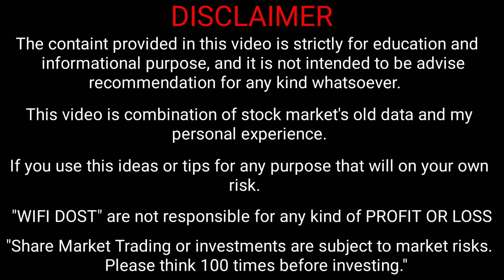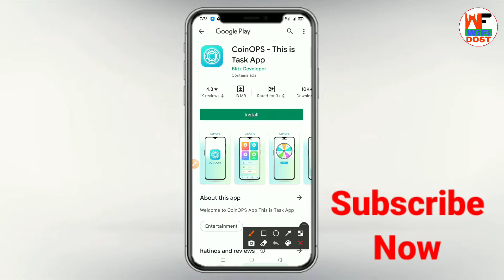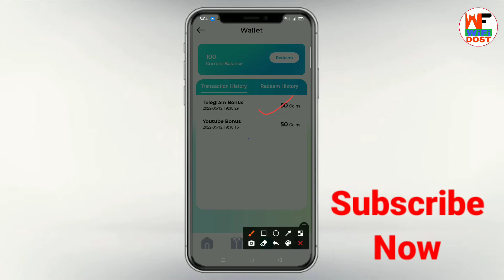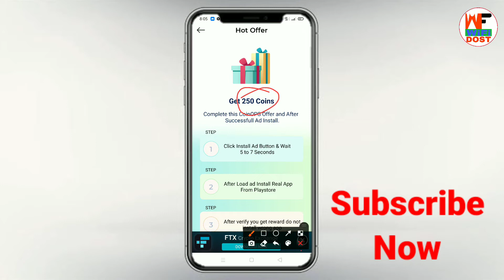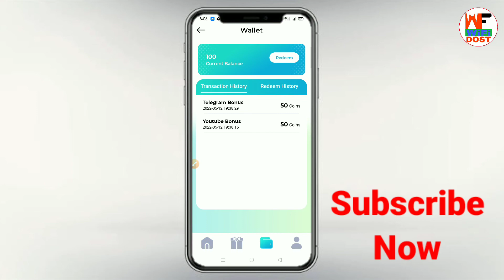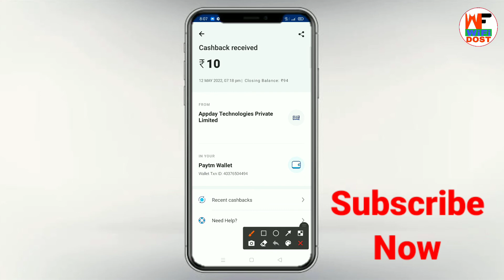सीधे ₹50 PAYTM में | best self earning app for paytm | new paytm cash earning app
By,
NAVIN KUMAR

                         🙏 Content Cover 🙏

1. paytm se paise kaise kamaye
2. online paise kaise kamaye
3. paise kaise kamaye
4. earn money online
5. new earning app

🔴 My Use 🔴

⚫ Wifi Dost